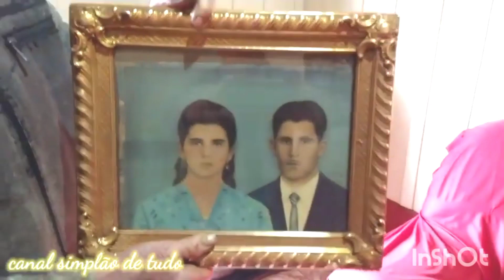Mais de sessenta anos morando no sítio. um exemplo de simplicidade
seu Antônio  sempre morou na roça
um exemplo de vida

música Ivan Souza e Júlio César